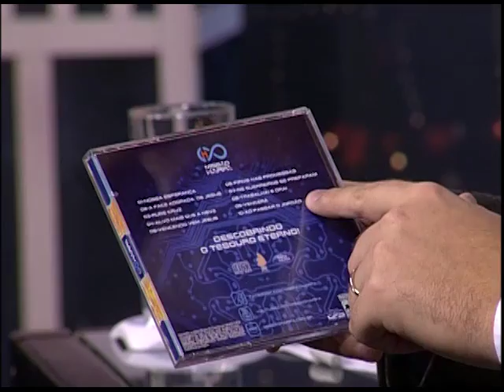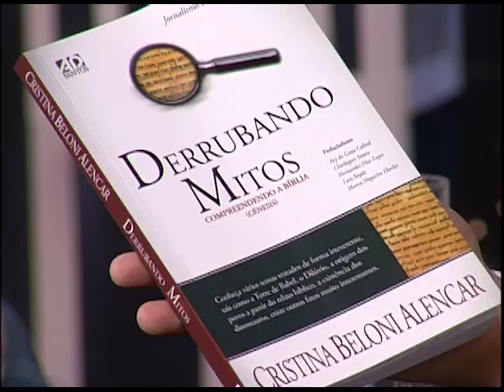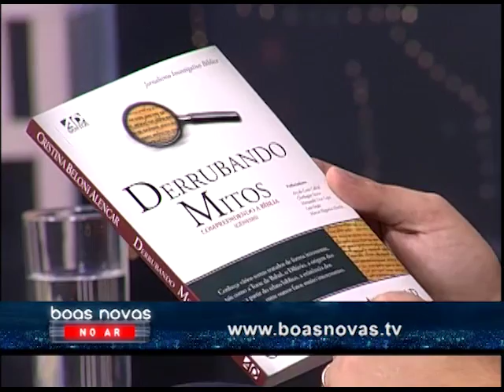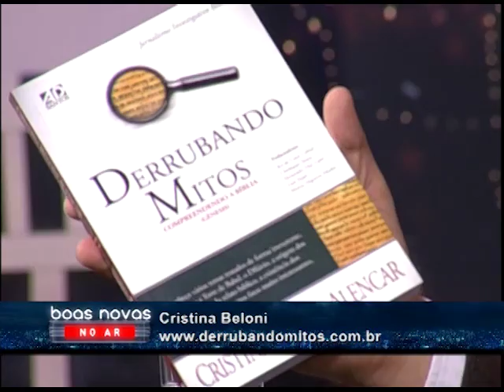Boas Novas no AR Cristina Beloni 1 de 2